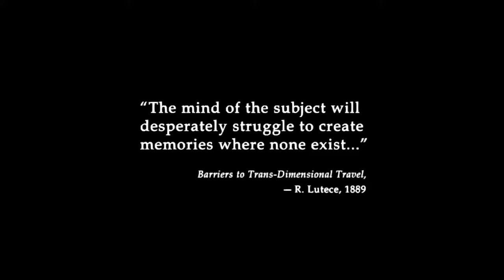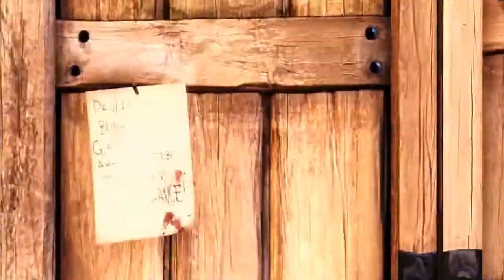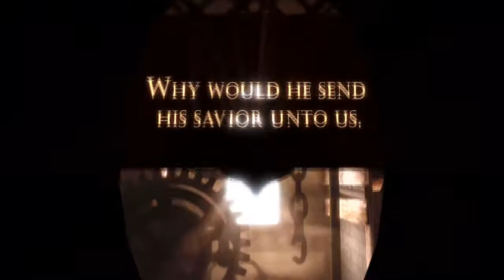Bioshock Infinite Walkthrough Part 1